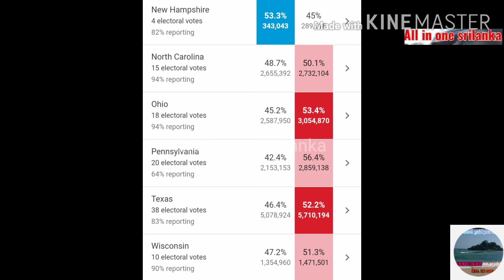Donald Trump පරදවා joe Biden ට ජය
Amarican_election